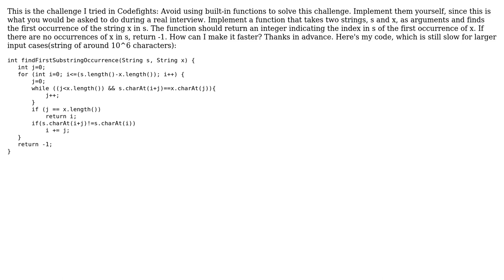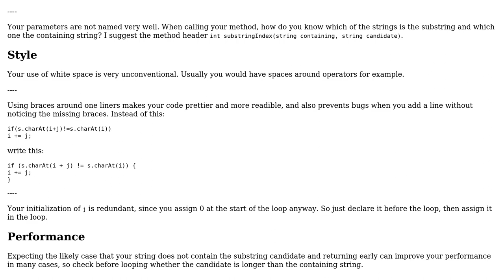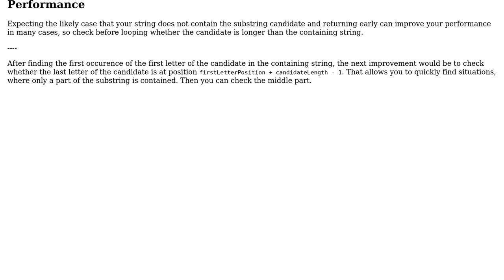Finds a pattern in a string by returning index of where the pattern starts in the string in Java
Code Review: Finds a pattern in a string by returning index of where the pattern starts in the string in Java

With thanks & praise to God, and with thanks to the many people who have made this project possible! | Content (except music & images) licensed under CC BY-SA | Music | Images & others | With thanks to user Sanjiv user Raimund Kramer user kenny_k and the Stack Exchange Network Trademarks are property of their respective owners. You are responsible for your own actions.